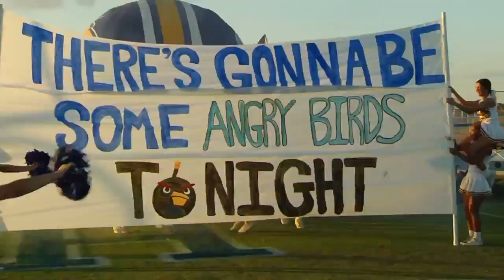Matt Roy anchors Maximum sports on Fox SA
Its a high school football Friday! We have highlights from around the area. Plus, Zeke Elliott is returning to the Big D this weekend, and while his teammates miss him, they don't want him to have a good homecoming. And Joshua Primo finally learns his fate.